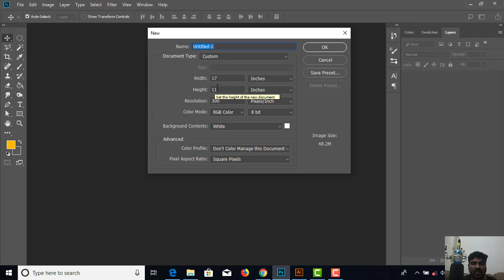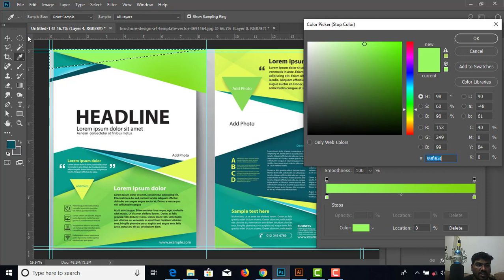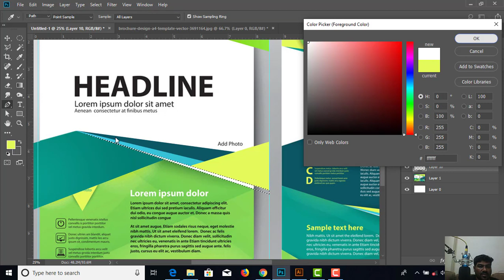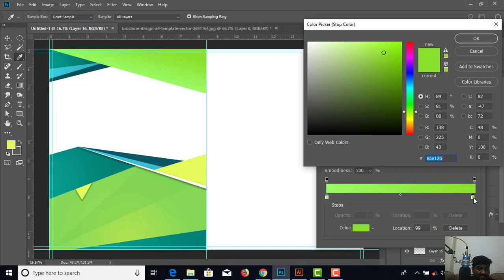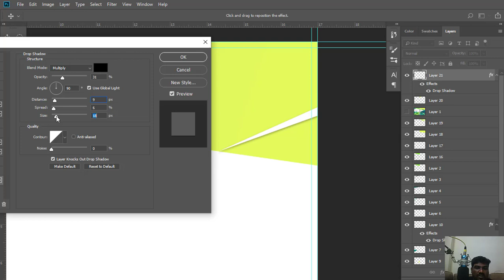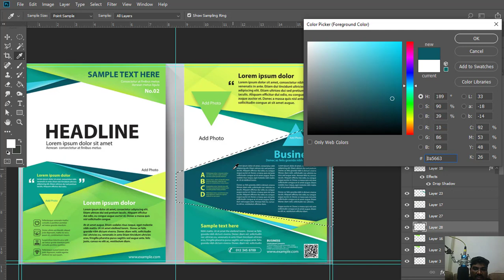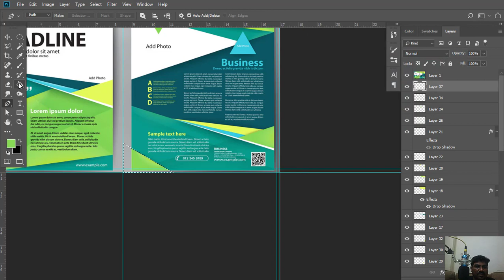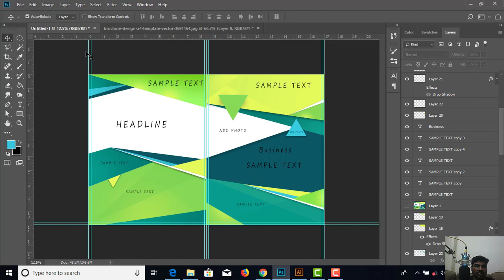Two Fold Broucher Design In Photoshop / ஃபோட்டோஷாப்பில் இரண்டு மடிப்பு ப்ரூச்சர் வடிவமைப்பு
Virtua Technologies
Free Cool Apps & Games:
broucher design
photoshop broucher design
creat two fold business broucher